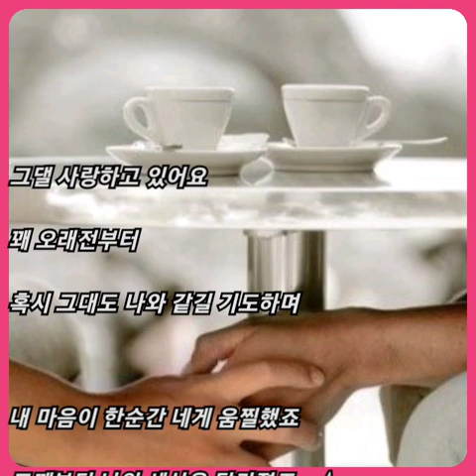규현 ☆ 내 마음이 움찔했던 순간 (취향저격 그녀 X 규현)